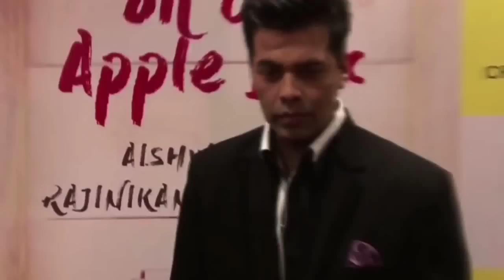Finally Karan Johar Accepts? He Is a GAY? Watch Video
Bollybuzz World is India Based Entertainment News Network. We are working hard to bring all latest entertainment stuff for our Audience living all over the world.